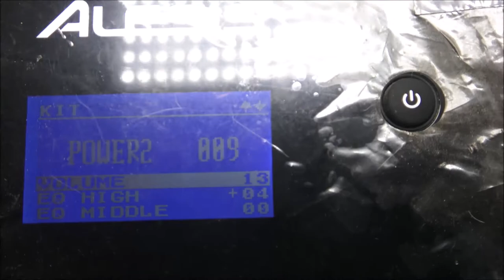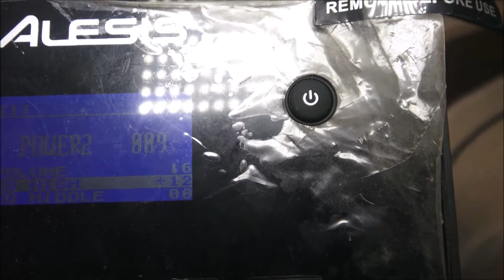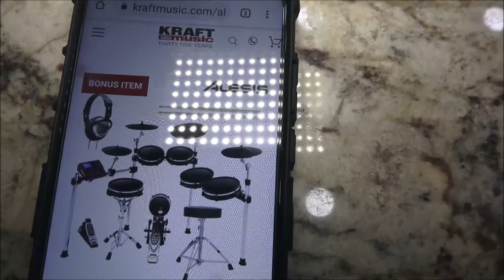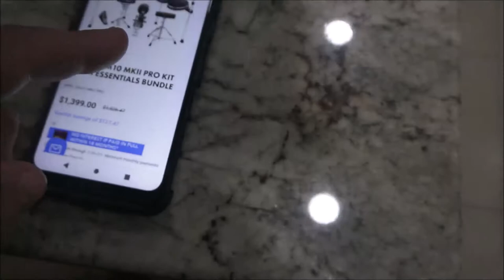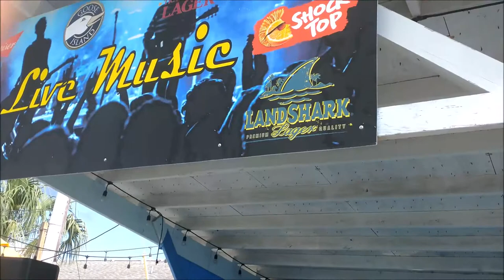More Free Stuff Alesis DM 10 MKII Pro Kit Drum Essentials Bundle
Big score today, check it out.